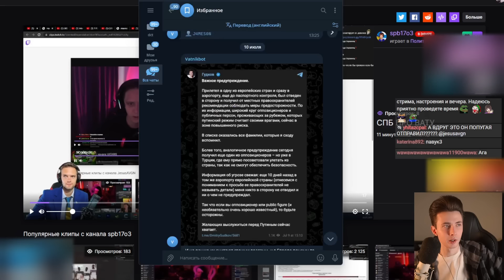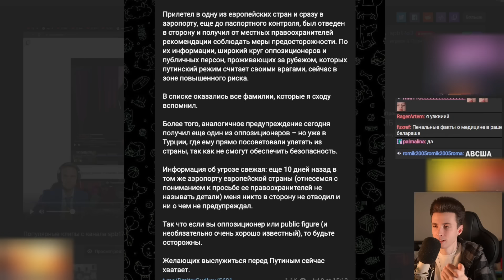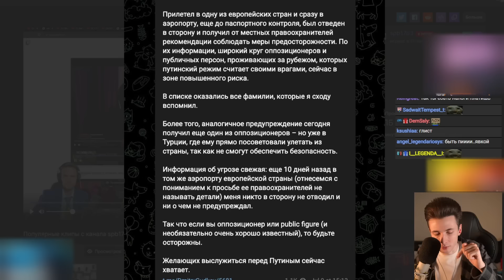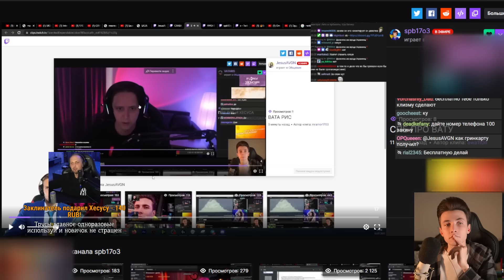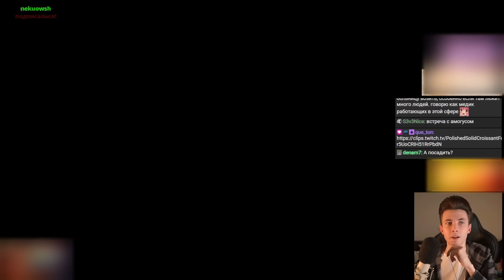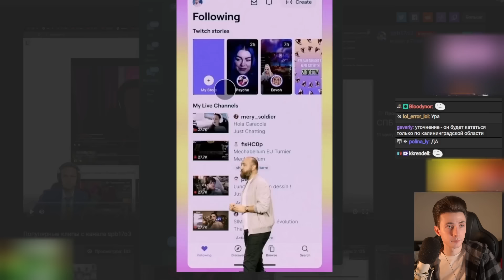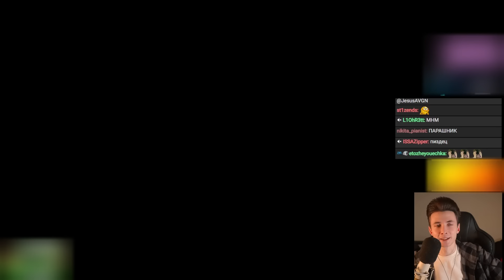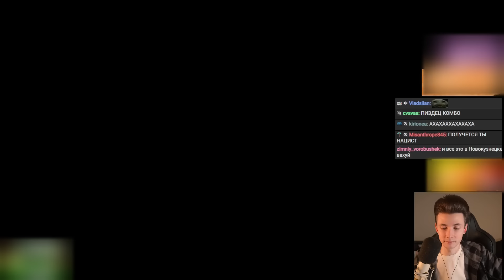НОВОСТИ С ХЕСУСОМ: ГУДКОВ / СТОЛЯРОВ / XIAOMI / ДЖОННИ ДЕПП / ДНК ТЕСТ